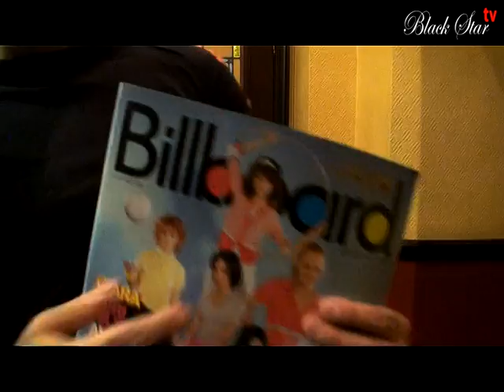Тимати и Ранетки